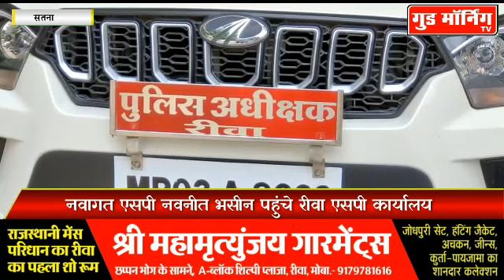Rewa के नवागत एसपी नवनीत भसीन ने संभाला कार्यभार || Good Morning TV